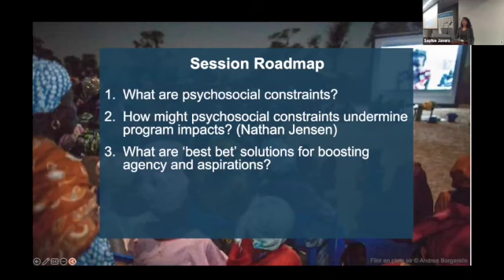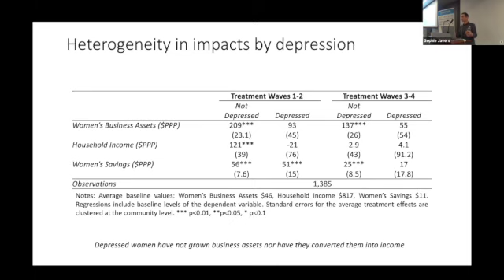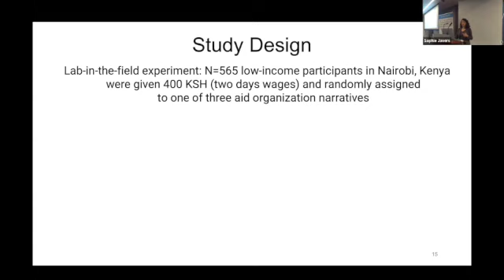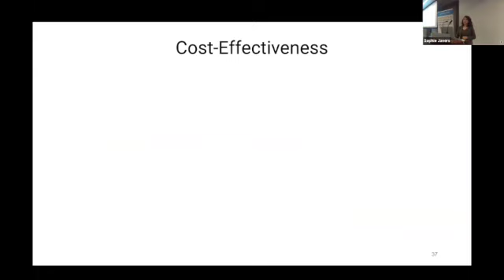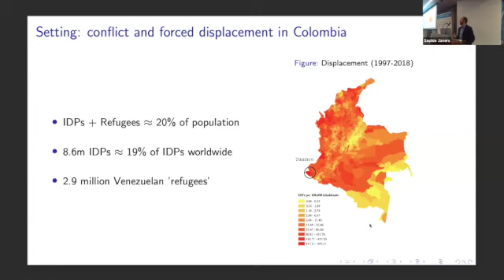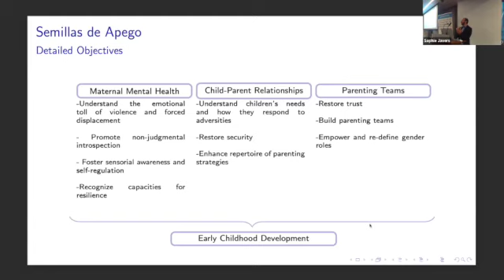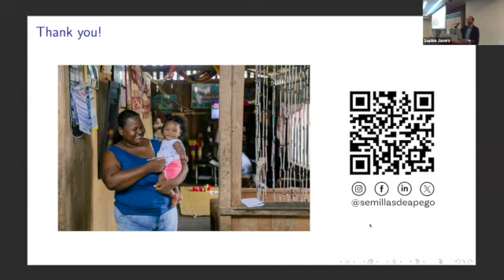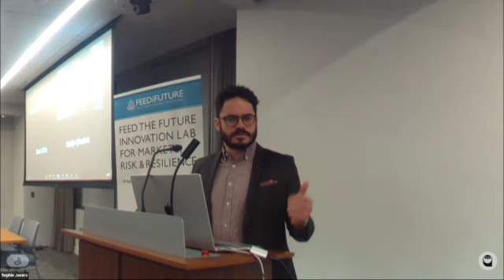Behavioral Economics Forum - Aspirations, Agency and Mental Health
Behavioral Economics Forum - February 27, 2024

ASPIRATIONS, AGENCY & MENTAL HEALTH
Catherine Thomas, University of Michigan
Nathan Jensen, University of Edinburgh
Andres Moya, University of Los Andes